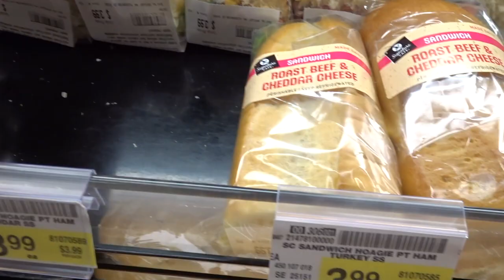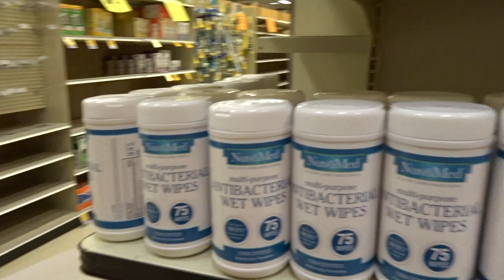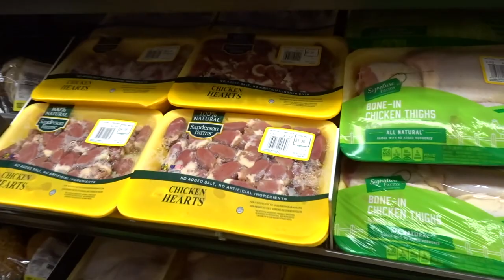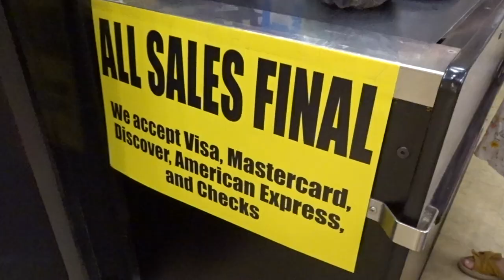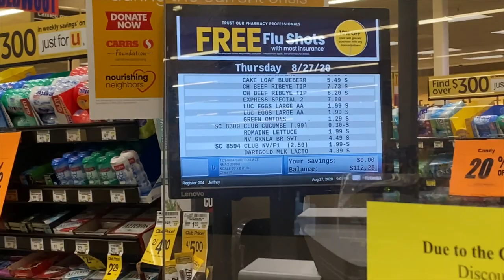Shopping in Alaska | Closed Out Grocery Store | Carrs Northway Mall